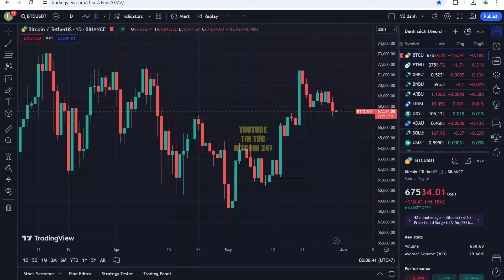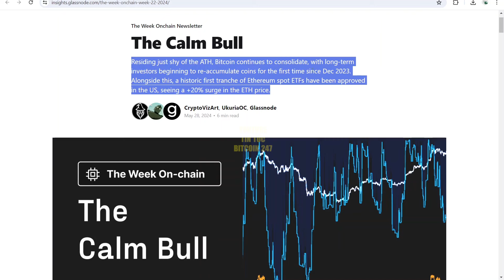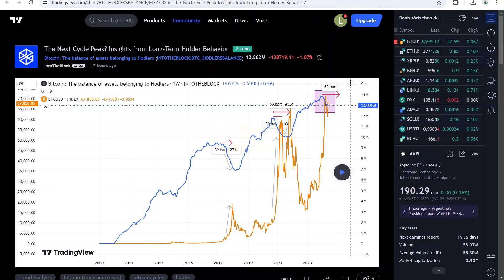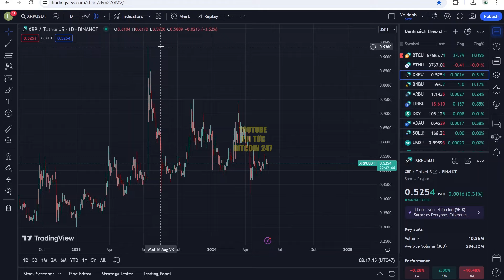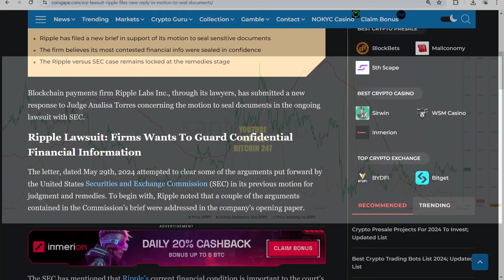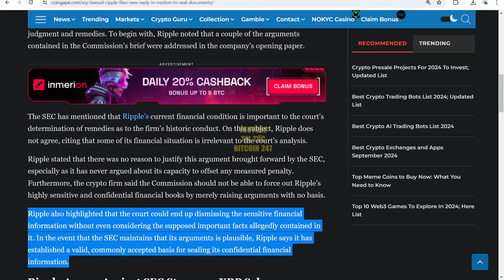Bitcoin sẽ đạt đỉnh sau 1 năm nữa, XRP có thể tăng 1000% nếu điều này xảy ra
➥ Tin tức Bitcoin hôm nay ngày 30/5: Theo phân tích dữ liệu của người nắm giữ dài hạn, đỉnh cao thị trường tiếp theo của Bitcoin được dự đoán sẽ xảy ra trong khoảng thời gian từ tháng 10 năm 2024 đến tháng 3 năm 2025.